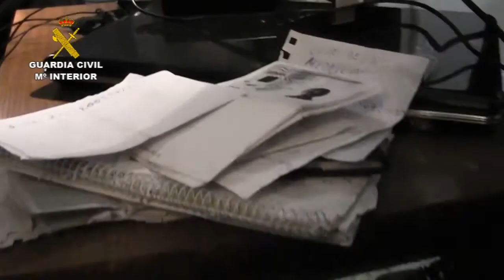Operación Corista. Operaciones Guardia Civil. UCO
La Guardia Civil en el marco de la operación CORISTA, desarrollada conjuntamente con la Policía Belga y bajo la coordinación de EUROPOL, ha procedido en España y en Bélgica a la detención de CINCO personas (2 belgas y 3 rumanas), integrantes de una organización especializada en la trata de seres humanos y explotación sexual.

La red obligaba a ejercer la prostitución en Bélgica a mujeres jóvenes procedentes de Rumania y Marruecos, utilizando para ello anuncios en páginas web. Las víctimas permanecían bajo un estricto control por parte de la organización que infligía con frecuencia sobre ellas violencia física, privación de alimento y torturas.

La investigación fue iniciada en Amberes (Bélgica) por la Policía Federal de ese país, quien reunió claras evidencias de que la organización criminal mantenía conexiones en España.

La Guardia Civil inició una compleja investigación hasta ubicar en la Costa del Sol al cabecilla de esta red, quien intentando eludir la acción de la justicia belga, estableció su residencia en España, desde donde controlaba, vía internet, todos los tentáculos de la organización.

Los agentes del Grupo de Delincuencia Organizada de la Unidad Central Operativa de la Guardia Civil, acompañados por investigadores de la Policía Belga, procedieron a la detención de esta persona en un local de ocio de Torremolinos (Málaga) y a la realización de un registro en su domicilio donde los agentes incautaron gran cantidad de evidencias de la comisión de los delitos imputados a la red criminal.

De manera simultanea, en Bélgica, un equipo conjunto de trabajo (Policía Belga y Guardia Civil) detuvo a otras CUATRO personas efectuando varios registros domiciliarios.

Durante los meses que se ha prolongado la investigación, paralelamente se ha realizado un estudio de la trama financiera de la organización a través de la cual se ocultaban los beneficios obtenidos por su actividad criminal.

EUROPOL facilitó el apoyo y coordinación de esta investigación trasfronteriza, proporcionando información de inteligencia y  facilitando la realización de varias reuniones entre las Autoridades Policiales de Bélgica, España y Rumania. Durante las detenciones y registros realizados este organismo desplazó a España y Bélgica oficinas móviles para contrastar en tiempo real la información obtenida de los dispositivos electrónicos intervenidos en los registros.

El detenido en España pasó a disposición de la Audiencia Nacional a efectos de extradición a Bélgica.